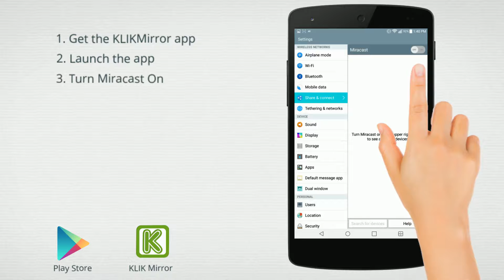KLIKMirror for Android For Fast, Easy Streaming to KLIK Wireless Presentation Systems.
Check out the video to see just how easy it is to connect to KLIK with your Android Smartphone or Tablet, with KLIKMirror. This free app gives you a direct link to the Miracast feature on your device so you don't need to search for it in the Settings menu. Check it out and get the app on the Play Store.